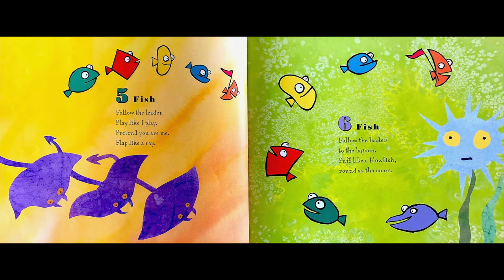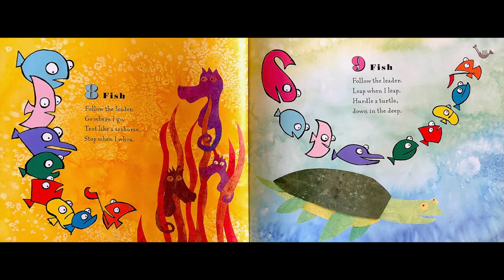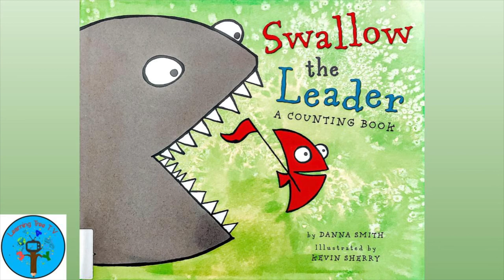Swallow the Leader A Counting Book by Danna Smith & Illustrated by Kevin Sherry I Read Aloud I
Swallow the Leader A Counting Book by Danna Smith & Illustrated by Kevin Sherry